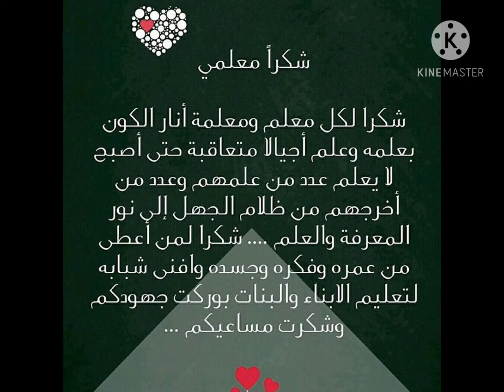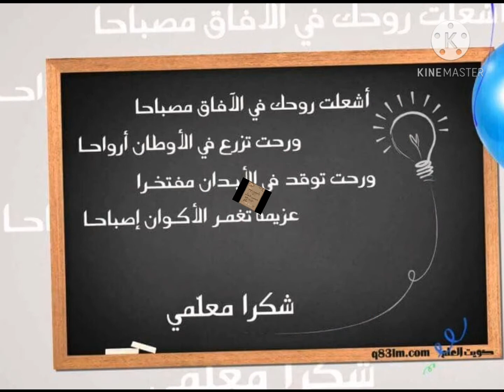يوم المعلم ..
اهداء من محمد الى المعلمين
في الصف الرابع
بمدرسة ابتدائية الفيصلية ..